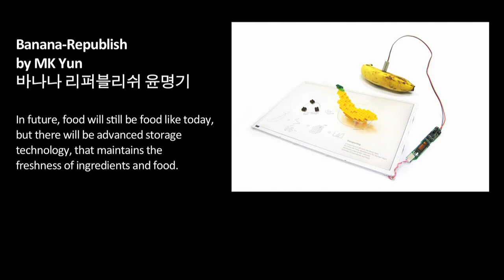FUTURE of Food IDAS-HONGIK with KIngston University and RCA in London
Promoting S T E R E O L A B (aka SCL activities) at Hongik IDAS: the video about IDAS+Kingston University+RCA at Dana Art Centre, London, curated by Catherine McDermott & Rebecca Lynch (KU Dream LAb) . A design gala-dinner-exhibition inside the London Natural History Museum.   Simone work connects research at MOTOELASTICO with his lab at IDAS-Hongik University